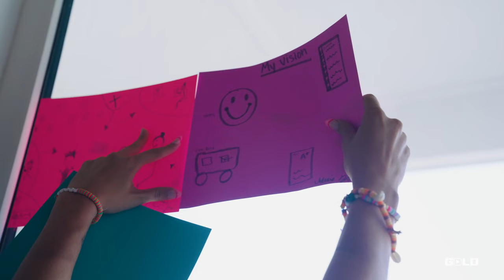LSU Gymnastics' "The Climb" | Tigers Hit the Beach in Advance of 2024 Season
In this excerpt from Season Two, Episode 1 of "The Climb," LSU's gymnasts head to the beach for their annual Advance, coming together to set their goals and clarify their vision for the season ahead.